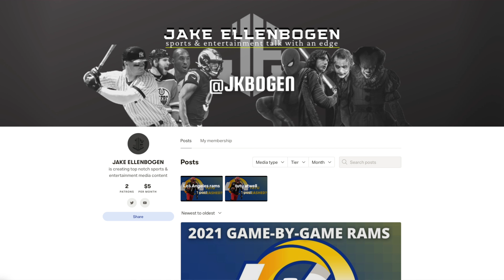Is Julio Jones a fit for the Los Angeles Rams?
Peter Schrager of NFL Network recently linked Julio Jones to Los Angeles. I give my thoughts and decide whether or not it's possible and if it's a fit for Jones to come to the Rams.

SAVE MONEY & EARN GIFT CARDS WITH HONEY TODAY

- Follow @JKBogenDTSN & @TheAJShowLive on Twitter
- Done!

MY CURRENT SETUP:

COMPUTERS:
Mac Mini M1 16GB RAM
MacBook Pro 2017
CAMERA:
Sony A6400 Mirrorless Camera
MICS:
Shure MV7 Mic
Shure SM7B Mic
MONITOR:
Samsung 49in Monitor
LIGHTING:
Neewer 660 LED Studio Lighting w/Softboxes
Neewer Dual Studio Lighting
OTHER EQUIPMENT:
Behringer Audio Interface
Razer Core X Chroma EGPU
ATEM Mini Pro Video Switcher
Elgato Capture Card
Elgato StreamDeck

OLD EQUIPMENT I RECOMMEND:
Canon EOS M50
Blue Yeti USB Mic
Blue Raspberry USB Mic
Logitech 1080p Webcam

Cheap Mic Option

Applications & Services I use:
- Streamlabs OBS
- Final Cut Pro X
- StreamYard
- Logic Pro X
- Canva
- Zencastr
- Restream
- Envato Elements
- VidIQ